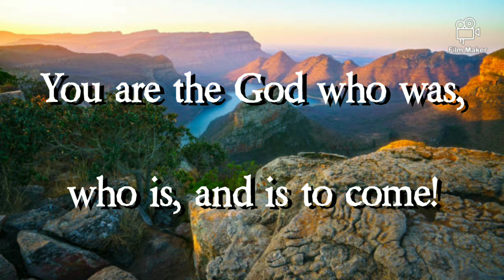You Are Yahweh | Steve Crown | Lyrics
These are the lyrics to 'You Are Yahweh' by Steve Crown.